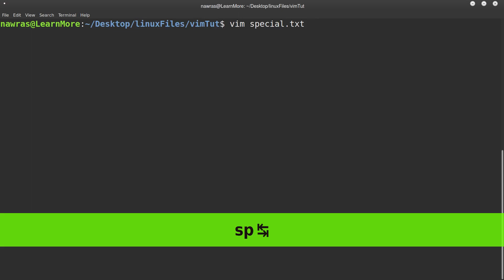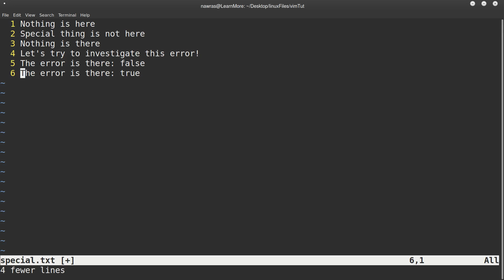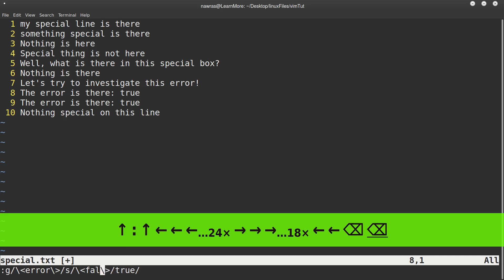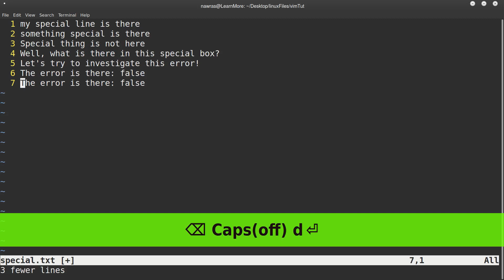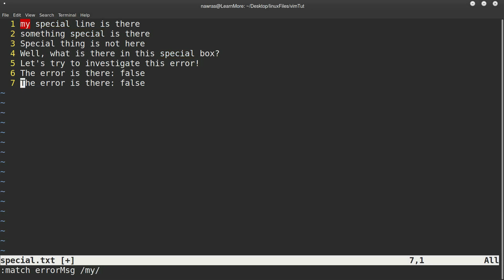16- تدريبات VIM الدورية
في هذه المجموعة من الفيديوهات نقوم بمشاركة معلومات جديدة عن كيفية استخدام
VIM EDITOR